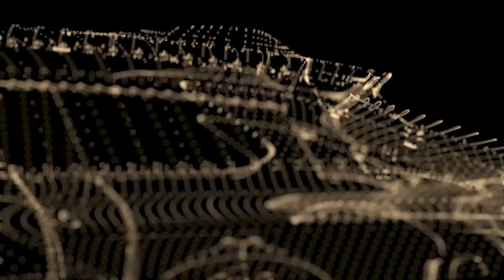Faraday Future FF91 | Teaser film